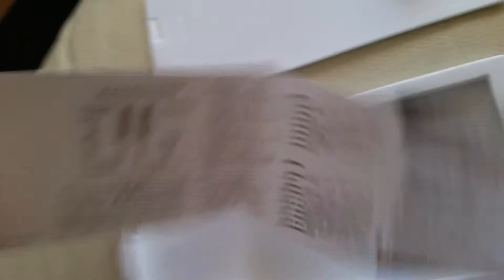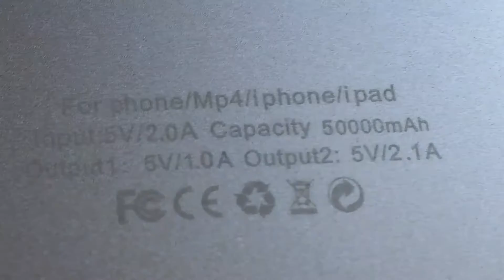Battery pack 50000mah battery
Just bought this 50000mah for 8.95 from ebay too charge up my mini cx10 quadcopter should get a few flyng hours